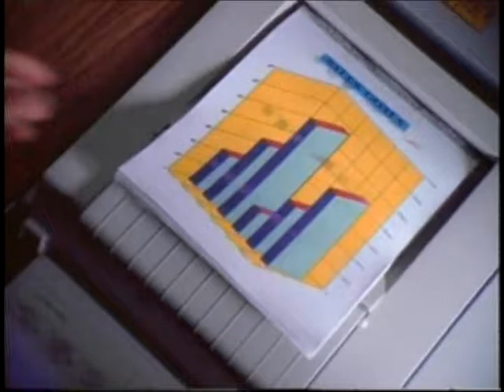Council For Drug Free Youth with special guest Melle Richardson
Council For Drug Free Youth with special guest Melle Richardson was recorded August 23rd 2016 on the campus of Lincoln University of Missouri in Jefferson City Missouri.